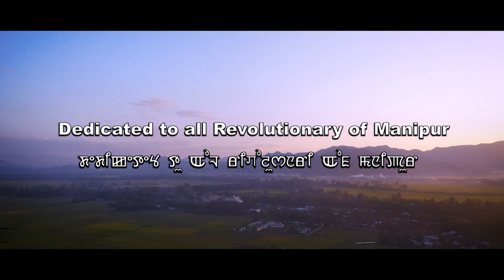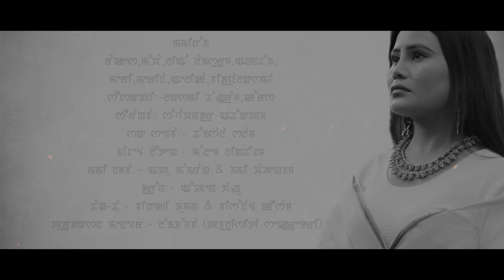NINGTAM LAMBI A MANIPURI SONG Dedicated to all Revolutionary of Manipur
Cast
Rakesh,Mocha,Leo Laishram,Ananjoy
Marry,Alica,Marina,Bidyalakshmi
Singer:- Luxmi Thongram & Chorus
Music Director:- Sobhachandra Athokpam
Make-up :- Thoisana Salam
Costume:- Manglem Ningthoujam
Cameraman:- Apu Moirang & Emi Wahangbam
Drone :- Open Wangoo
Thang-Ta :- Bicky Khuman & Bishonath Keisham
Production Manager :- Loikhomba (Publicity Secretary)
Producer & Lyrics :- Dilip @ Taibanganba
Editor & Director: B.T. Sharma